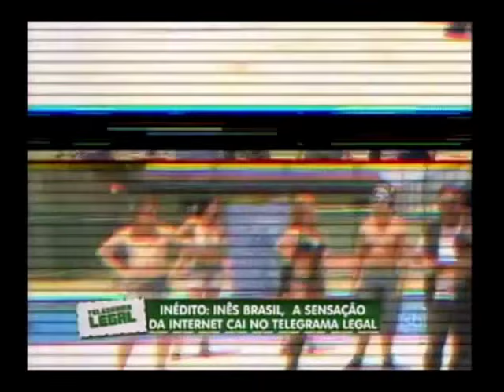Ines Brasil is caught on a prank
Ines Brasil is a great singer and performer from Germany that make her fame on internet.

Ps.: Do not be mad about the issues with the lyrics, to live 18 years in Germany make it hard to speak Portuguese fluently. Besides, I’m not Sasha Meneghel.